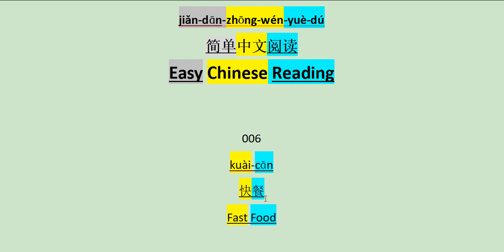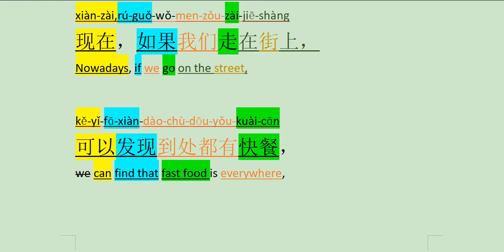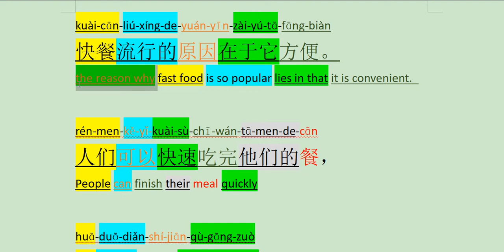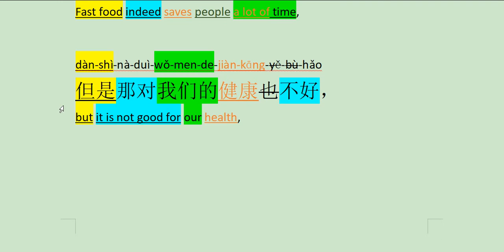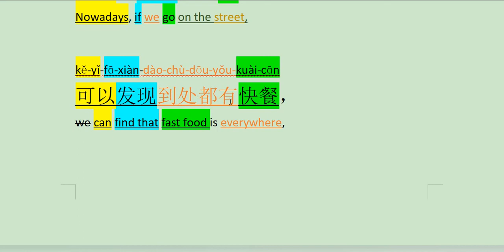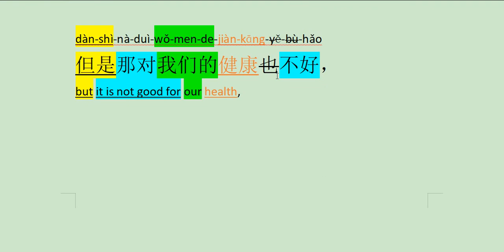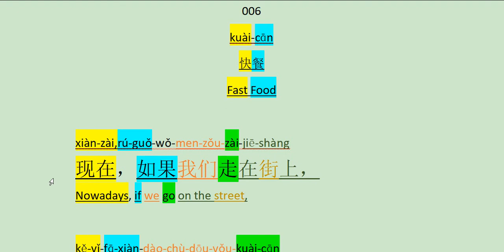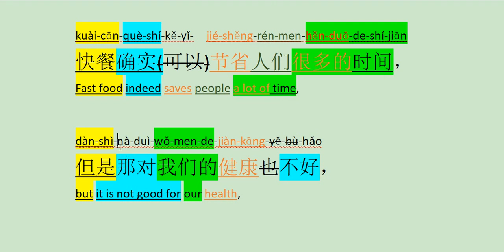006Fast Food快餐 Easy Chinese Reading简单中文阅读 Practice speaking Chinese 练习说中文Learn Chinese学中文 学汉语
hé-Linda-xué-zhōng-wén / hàn-yǔ
和Linda学中文 / 汉语
Learn Chinese with Linda

jiǎn-dān-zhōng-wén-yuè-dú
简单中文阅读
Easy Chinese Reading

006
kuài-cān
快餐
Fast Food

xiàn-zài,rú-guǒ-wǒ-men-zǒu-zài-jiē-shàng
现在，如果我们走在街上，
Nowadays, if we go on the street,

kě-yǐ-fā-xiàn-dào-chù-dōu-yǒu-kuài-cān
可以发现到处都有快餐，
we can find that fast food is everywhere,

kuài-cān-liú-xíng-de-yuán-yīn-zài-yú-tā-fāng-biàn
快餐流行的原因在于它方便。
the reason why fast food is so popular lies in that it is convenient.

rén-men-kě-yǐ-kuài-sù-chī-wán-tā-men-de-cān
人们可以快速吃完他们的餐，
People can finish their meal quickly

huā-duō-diǎn-shí-jiān-qù-gōng-zuò
花多点时间去工作。
and spend more time doing work.

kuài-cān-què-shí-kě-yǐ-  jié-shěng-rén-men-hěn-duō-de-shí-jiān
快餐确实(可以)节省人们很多的时间，
Fast food indeed saves people a lot of time,

dàn-shì-nà-duì-wǒ-men-de-jiàn-kāng-yě-bù-hǎo
但是那对我们的健康也不好，
but it is not good for our health,

wǒ-men-bù-yīng-gāi-cháng-chī-kuài-cān
我们不应该常吃快餐。
we should not eat it often.